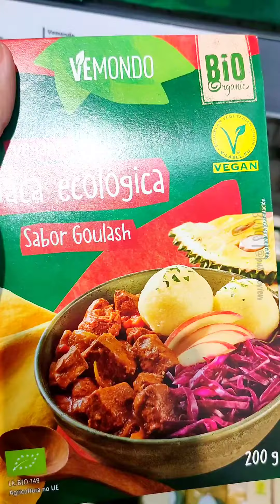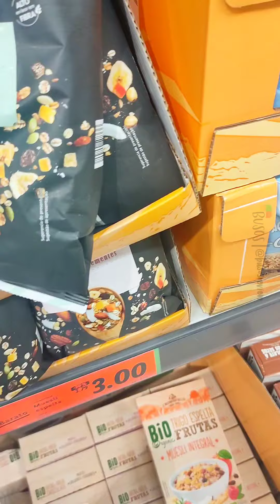Muesli y Jaca ecológica en Lidl